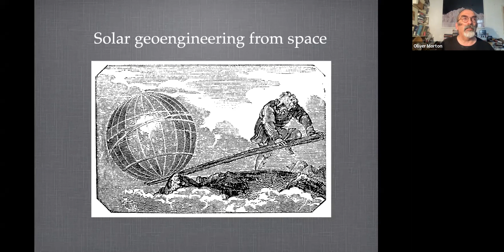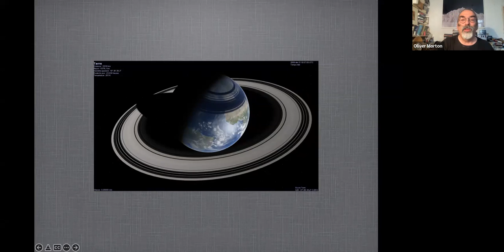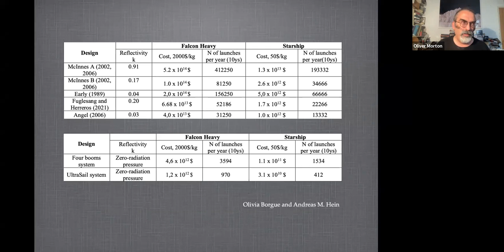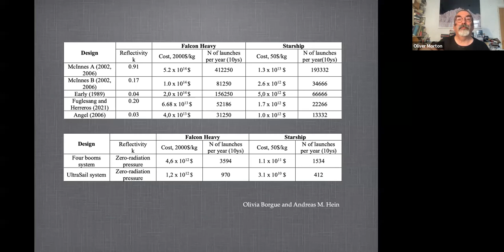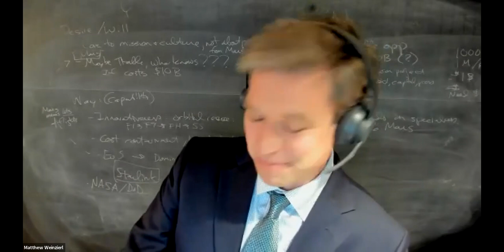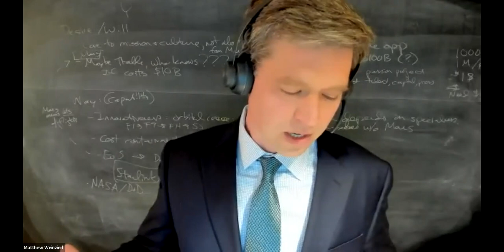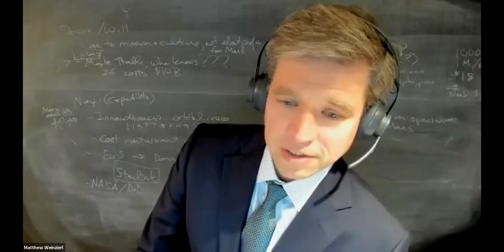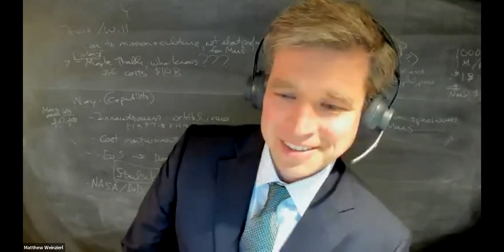Space-Based Solar Geoengineering and Astropolitics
The prospect of using space-based technologies to reduce the amount of incoming sunlight and moderate climate change has long been on the margins of discussions about solar geoengineering. Recent and forecast technological and commercial developments, however, promise to bring space-based geoengineering closer to center stage.

Join us for an Energy Policy Seminar featuring Pete Worden, Executive Director of Breakthrough Starshot, and Oliver Morton, Briefings Editor at The Economist, who assess the future viability of space-based geoengineering techniques and explore the legal, political, and governance challenges likely to arise. Harvard Business School Professor Matthew Weinzierl moderates the discussion.

Speakers

Pete Worden is the Executive Director of Breakthrough Starshot. Prior to joining the Breakthrough Prize Foundation, Dr. Worden was Director of NASA’s Ames Research Center. He was research professor of astronomy at the University of Arizona. He is a recognized expert on space and science issues and has been a leader in building partnerships between governments and the private sector internationally. Dr. Worden has authored or co-authored more than 150 scientific papers in astrophysics and space sciences. He served as a scientific co-investigator for three NASA space science missions – most recently the Interface Region Imaging Spectrograph launched in 2013 to study the Sun. He received the NASA Outstanding Leadership Medal for the 1994 Clementine Mission to the moon. Dr. Worden was named the 2009 Federal Laboratory Consortium ‘Laboratory Director of the Year’ and is the recipient of the 2010 Arthur C. Clarke Innovator’s Award.

Oliver Morton is The Economist's briefings editor. Before coming to The Economist as energy and environment editor in 2009, he was the chief news and features editor of Nature, the international scientific journal. He specializes in the energy business, climate science and policy, and other green issues.

Discussant

Matthew Weinzierl is the Joseph and Jacqueline Elbling Professor of Business Administration in the Business, Government, and the International Economy Unit at Harvard Business School and a Research Associate at the National Bureau of Economic Research.  His research focuses on the optimal design of economic policy, in particular taxation, with an emphasis on better understanding the philosophical principles underlying policy choices. Recently, he has launched a set of research projects focused on the commercialization of the space sector and its economic implications, viewable He has served on the Commonwealth of Massachusetts Tax Expenditure Commission, the board of the National Tax Association, and on the editorial boards of Social Choice and Welfare and National Tax Journal. Prior to completing his PhD in economics at Harvard University in 2008, Professor Weinzierl served as the Staff Economist for Macroeconomics on the President’s Council of Economic Advisers and worked in the New York office of McKinsey & Company.

Moderator

Wake Smith is a Lecturer in Yale College, where he teaches what is understood to be the world’s first undergraduate survey course on climate engineering. The core of that course will be published in book form in March 2022 by the Cambridge University Press under the title Pandora’s Toolbox: The Hopes and Hazards of Climate Intervention. As a Senior Fellow at the Harvard Kennedy School, he has published papers on the aeronautics, costs, and deployment logistics of stratospheric aerosol injection as well as on the proper governance of research into these technologies. He finished his business career in private equity with New York based New State Capital. He previously served as: Chairman and President of Pemco World Air Services; Chief Operating Officer of Atlas Air Worldwide Holdings; and President of the flight training division of Boeing. He holds a BA in History from Yale and an MBA from Harvard.